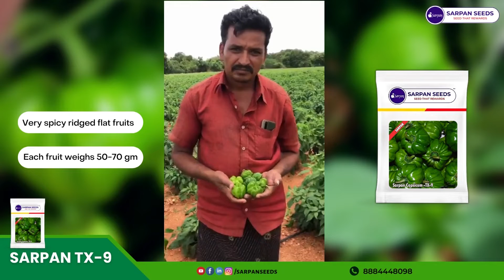SarpanHero Best Capsicum Seeds | shimlamirch seed | Sarpan TX-9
Very spicy ridged flat fruits
Each fruit weighs 50-70 gm

Sarpan Seeds an R&D based seed organization was born out of passion with an objective to provide genetically potential high quality and high yielding seeds. Today, Sarpan Seeds caters to a large base of Agri-enthusiasts with vegetable, pulses, flower and oil seeds across the country.